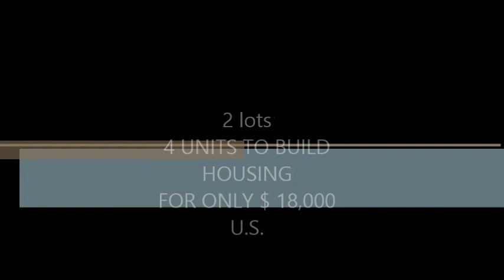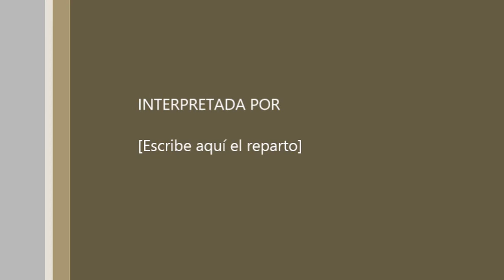2 LOTS ,4 UNITS TO BUILD HOUSING,FOR ONLY $18.000.US,lEHIGH ACRES,FL.